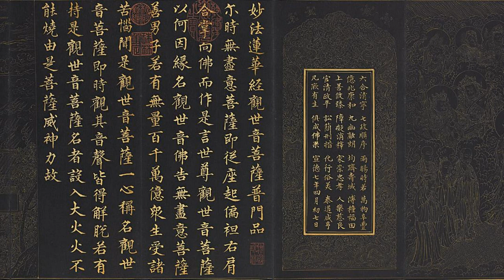妙法蓮華經 觀世音菩薩普門品講記 第一集 徐醒民居士 主講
南無阿彌陀佛 觀世音菩薩 真觀清淨觀 廣大智慧觀 常願常瞻仰 願同生極樂 成佛度眾生

地址︰基隆市七堵區南興路148號

300新竹市北區北大路346號13F之1